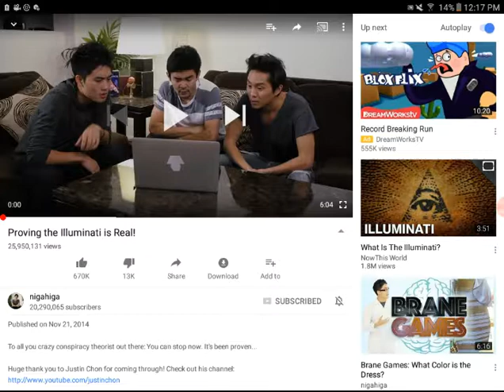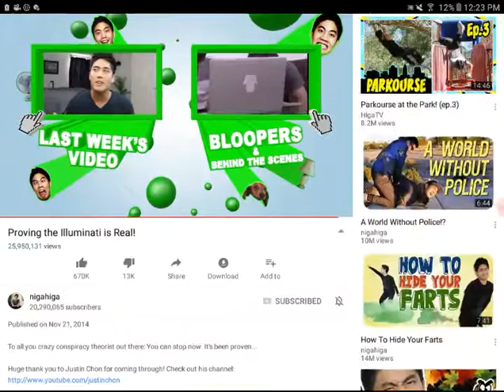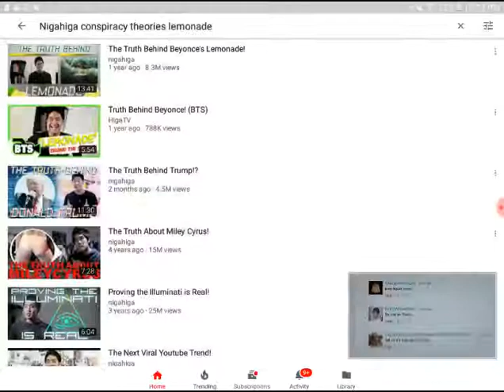First ever reaction video